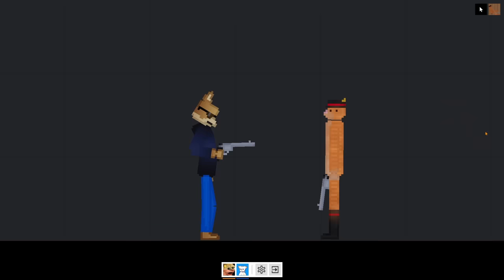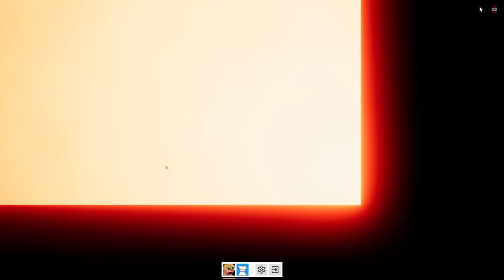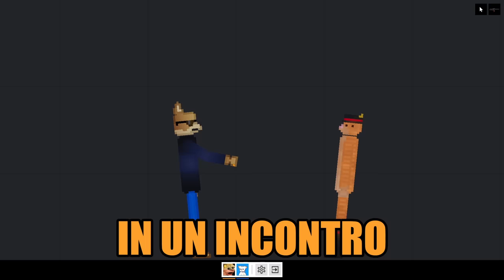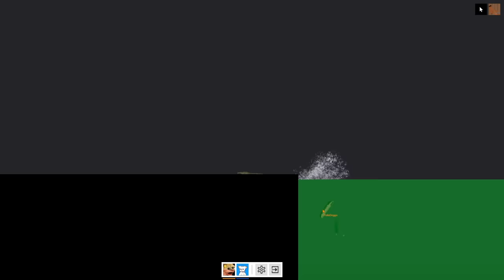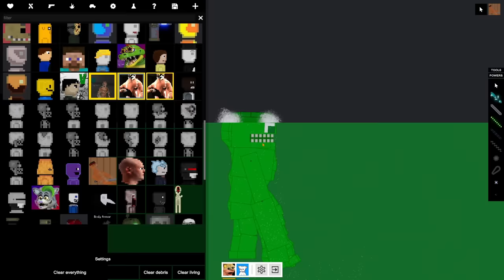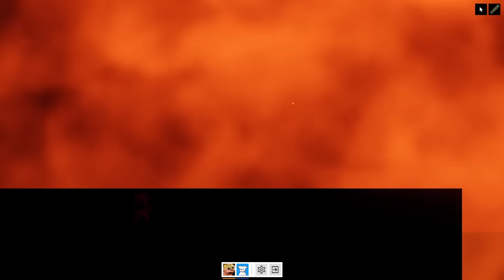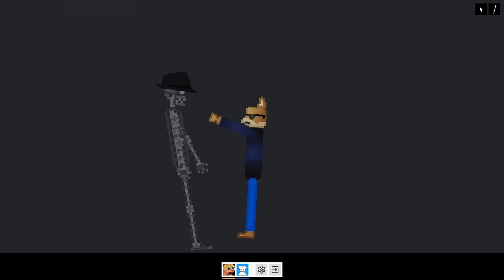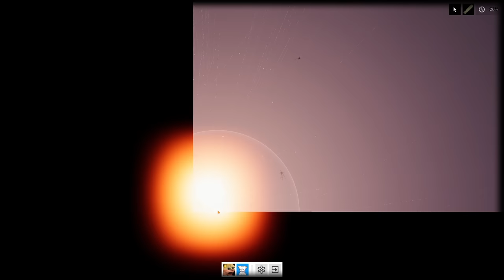GIOCO A PEOPLE PLAYGROUND CON @PoggoDoggo !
ringrazio @L3XIC per avermi editato questo video

★ │ 📌 Social📌│ ★

 🎵 ➣𝐓𝐮𝐭𝐭𝐞 𝐥𝐞 𝐜𝐚𝐧𝐳𝐨𝐧𝐢 𝐜𝐡𝐞 𝐜𝐢 𝐬𝐨𝐧𝐨 𝐢𝐧 𝐪𝐮𝐞𝐬𝐭𝐨 𝐯𝐢𝐝𝐞𝐨 𝐧𝐨𝐧 𝐬𝐨𝐧𝐨 𝐦𝐢𝐞!